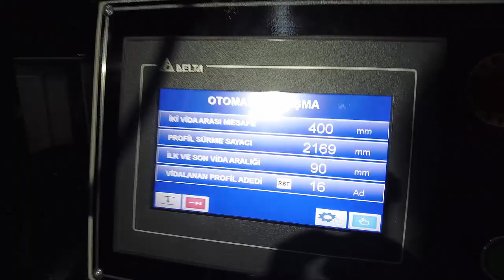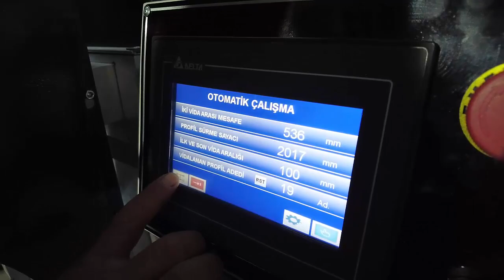CS 520 CNC SCREWİNG MACHİNE - CNC VİDALAMA MAKİNESİ